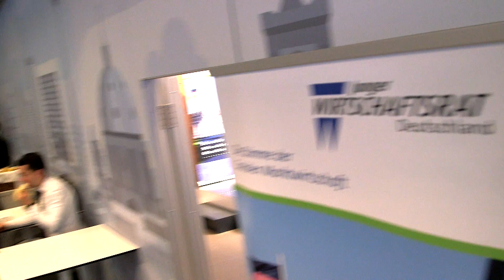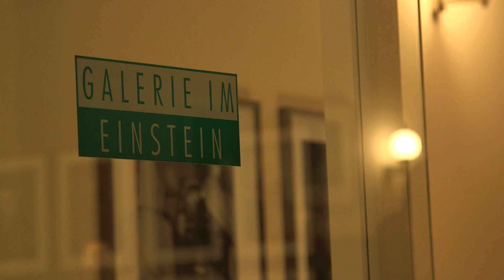Junger Wirtschaftsrat - Wer wir sind und was wir machen